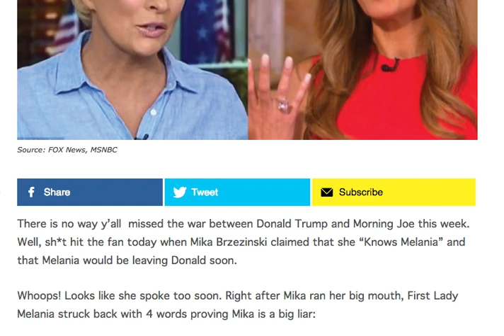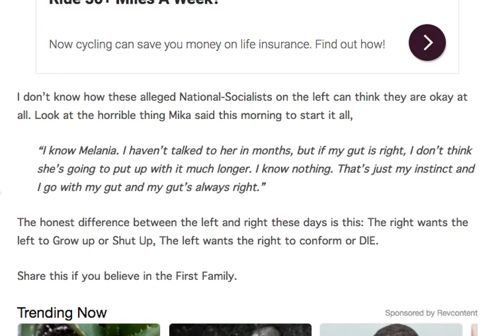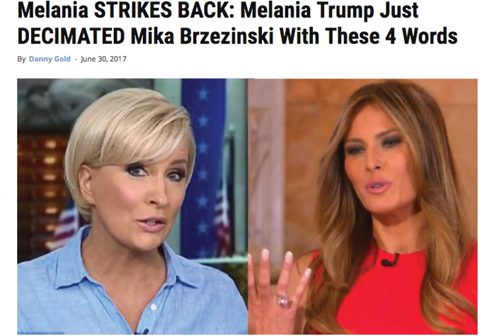MELANIA STRIKES BACK AT MIKA WITH THESE 4 WORDS!